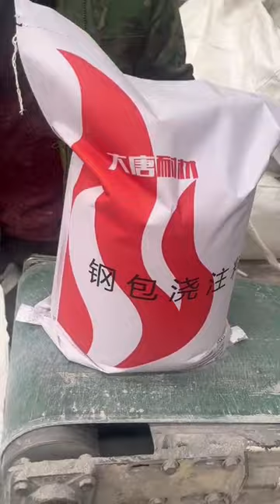Ladle lining refractory castables production line.